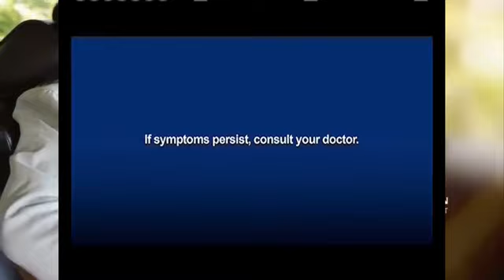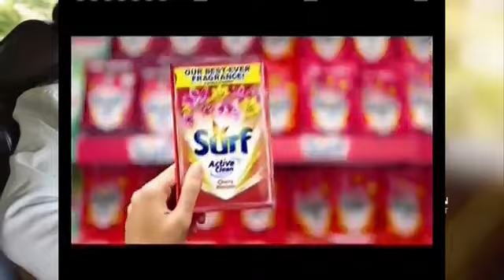A2Z Commercial Break September 21